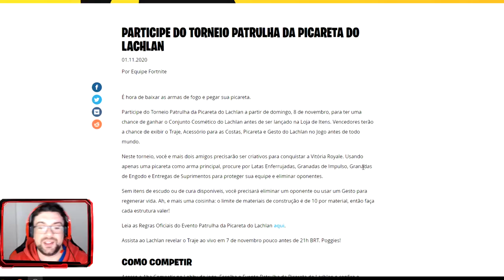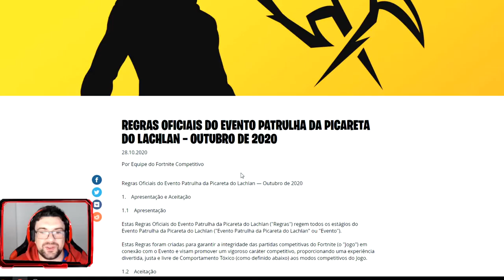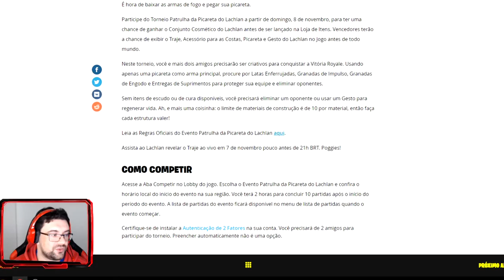FORTNITE | EVENTO PATRULHA DA PICARETA!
Horários:
PORTUGAL:
Dia 8 - 15H ás 17H
BRASIL:
Dia 8 - 19H às 21H

➡️️BATTLE.NET🔗NetwebSystem#2408
➡️️EPIC GAMES🔗Netweb

✨PARCERIAS & AFILIAÇÕES✨
◾INSTANT GAMING - Jogos até 80% + Baratos!

🏠MORADA🏠
Estremoz

⚙️SETUP⚙️
🔸Caixa: ATX NZXT H440 Preta / Vermelha
🔹Motherboard: Asus Maximus VIII Hero
🔸Memória: x4 Kingston 8GB DDR4 2400MHz HyperX Fury Black
🔹Fonte: Seasonic M12II 620W Evo Edition 80+ Bronze
🔸Processador: Intel Core i7 6700K (4.0GHz) Socket 1151
🔹Cooler: Cryorig R1 Ultimate
🔸Ventoinhas: 3x Ventoinha Corsair AF120 Performance
🔹Disco SSD: Samsung 750 Evo 250GB SATA III
🔸Disco HDD: 2x Seagate 1TB SATA III 64MB
🔹Disco HDD: Toshiba 500GB SATA III 64MB
🔸Placa Gráfica: Asus GeForce® GTX 1070 F.E. 8GB GD5
🔹Rato: Asus Cerberus Gaming Mouse
🔸Teclado: Asus Cerberus Gaming
🔹Tapete: Asus ROG Sheath 90MP00K1-B0UA00
🔸Monitor: 2x Asus Monitor Gaming LED VX238H (23")
🔹Webcam: Logitech C920
🔸Placa Captura: Avermedia LGP
🔹Microfone: Blue Yeti Professional
🔸HeadSet: Tritton Kunai Stereo Red
🔹PlayStation 4

⚠️️REGRAS CHAT/COMENTÁRIOS⚠️️

👊ARRASEM👊